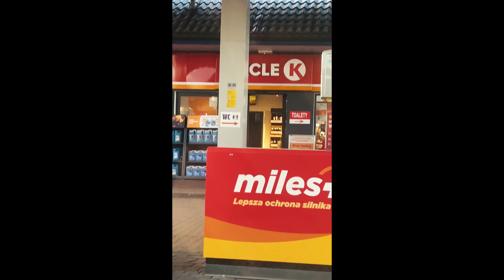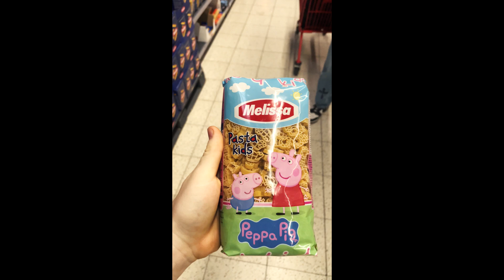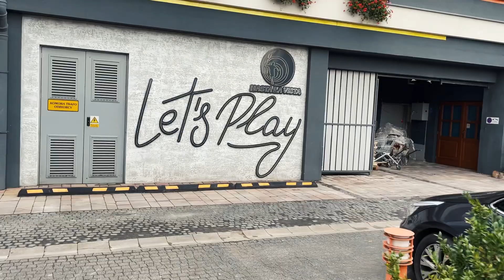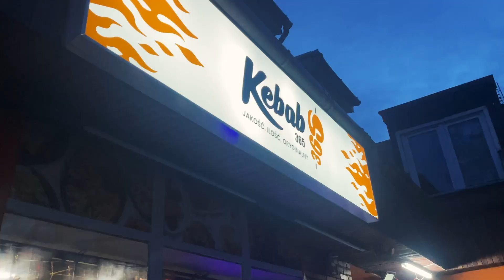Polish Junior Open 2023 Vlog